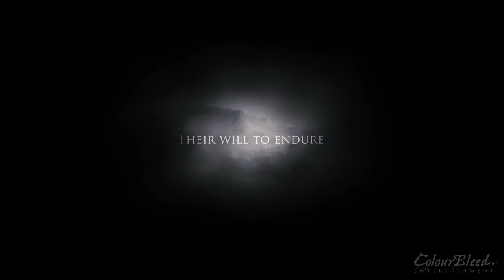ORPHANS OF ASH | PROOF OF CONCEPT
written & directed | Peter Sefchik